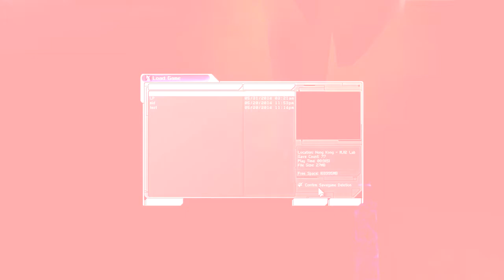Let's Play Deus Ex Blind 34 - Trial And Error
I got to figure out a better way.